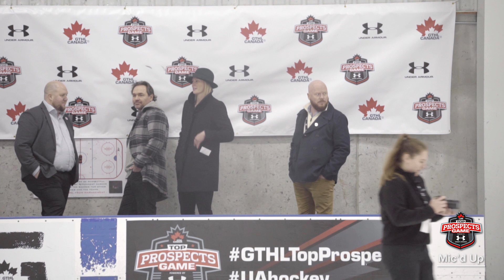Laura Stacey Mic'd Up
Before she was playing for Team Canada, Laura Stacey played in the GTHL. As the first female celebrity coach at a GTHL Top Prospects Game, Stacey explains how her time in the GTHL helped make her the player she is today.